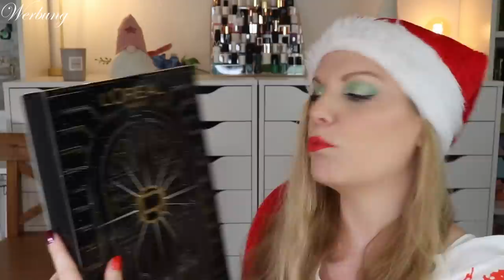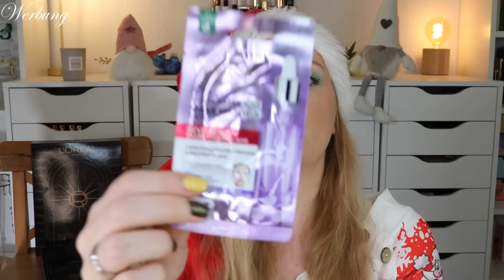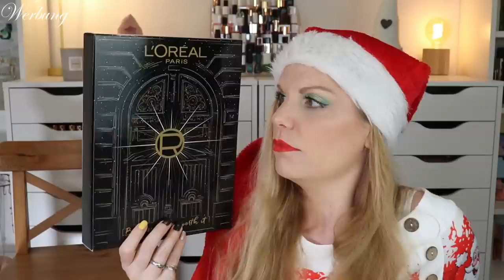ÖDE? L'Oréal Mini Adventskalender 2022 | Unboxing | Claudis Welt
Heute habe ich den loreal beauty adventskalender 2022 für euch.
Regulär kostet er 49,95 € und ist hier verfügbar

00:00 Ho Ho Ho ihr Lieben!
01:13 Box 1
01:56 Box 2
02:37 Box 3
03:11 Box 4
03:43 Box 5
04:36 Box 6
05:03 Box 7
05:46 Box 8
06:17 Box 9
06:53 Box 10
07:36 Box 11
08:18 Box 12
08:55 Mein Fazit

Liebe Grüße
Claudi